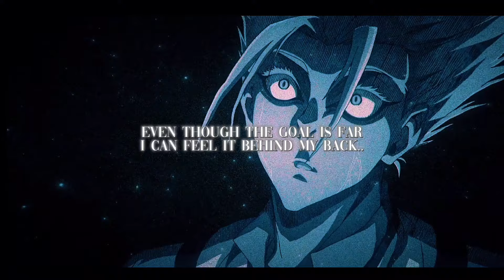Courtesy Call - Shidou Ryusei (Edit/AMV)